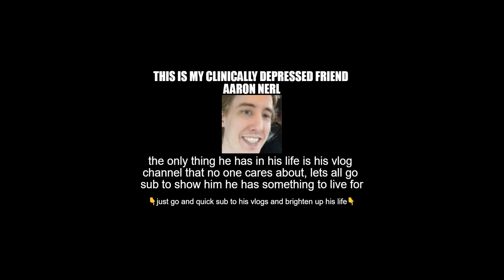kina baby youre worth it ft shiloh \\ 1 HOUR VERSION